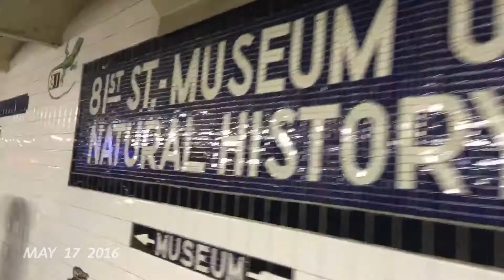NYC in Seconds